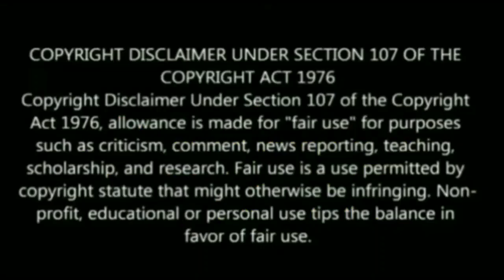08/08/2020 இன்றைய நாள் எந்த ராசிக்காரர்களுக்கு எப்படி அமையப் போகிறது தெரியுமா ?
08/08/2020 இன்றைய நாள் எந்த ராசிக்காரர்களுக்கு எப்படி அமையப் போகிறது தெரியுமா ?

Tamil pesu

Like பண்ணுங்க
Share பண்ணுங்க